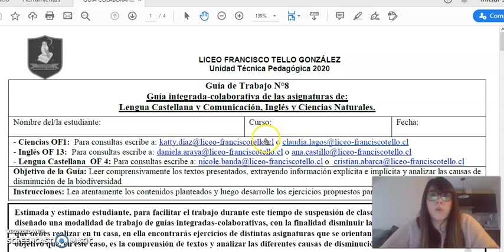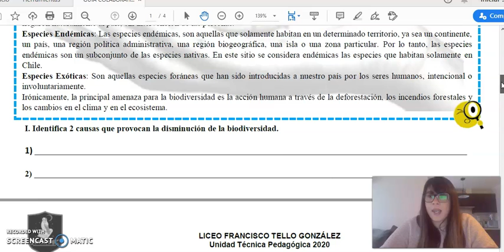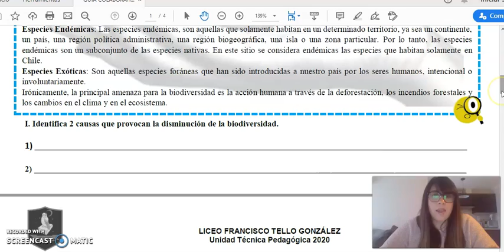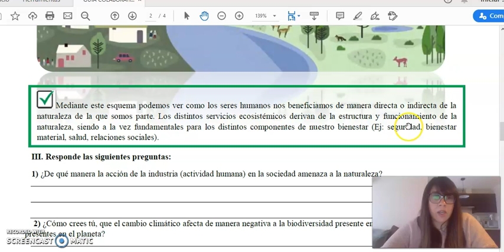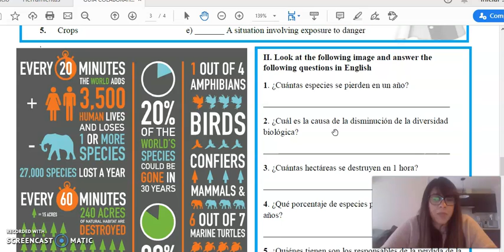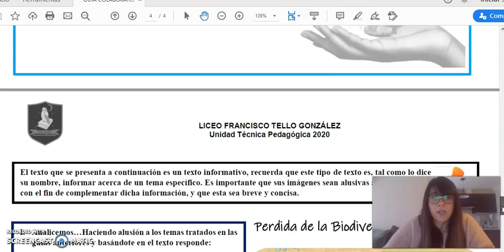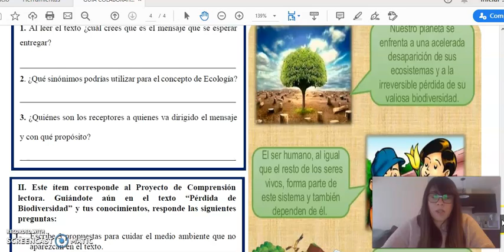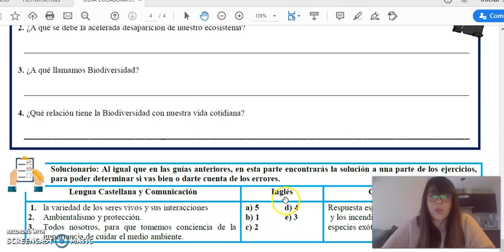Lengua Castellana y Comunicación - Inglés - Ciencias Naturales guía n° 8 - 1° Ciclo